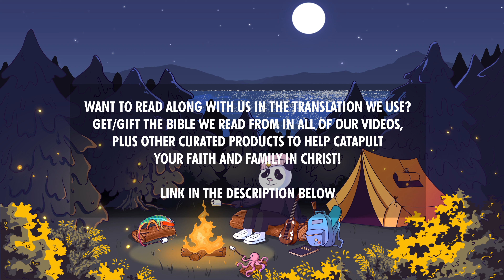Christian Lofi - Campfire With Friends - Bible & Beats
This is BIBLE & BEATS - Christian Lofi Beats to study/relax/pray/sleep - Lofi Worship

Christian Lofi Beats + Bible Verses read peacefully that have been prayerfully compiled based on specific topics that will bring peace, victory, relaxation, focus, etc. I pray it is a huge blessing to you. Any prayer requests!? Leave those there too!

Get/gift the Bible we read from in all of our Soakstream videos, and other curated products to help you catapult your faith growth & establish your family in Christ (we get a small commision from amazon when you shop through our link, and it doesn't cost you anything extra). BLESSINGS!

TO HELP OUR CHANNEL:
(5) And hit the SHARE arrow to share this with someone you know will be blessed by it too.

much love!
Grace & Peace!
GOD BLESS!!